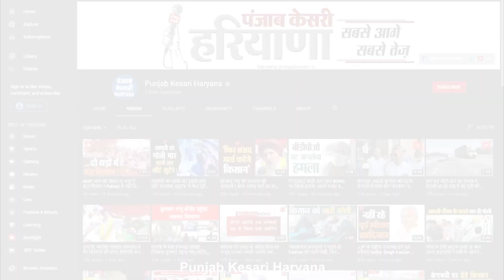फरीदाबाद में हुई झमाझम बारिश, जलभराव ने बढ़ाई लोगों की मुसीबत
पिछले कई दिनों से उमस भरी गर्मी झेल रहे फरीदाबाद वासियों के लिए आज सुबह हुई तेज बारिश जहां राहत बनकर आई...तो वहीं शहर के तमाम इलाकों में जलभराव से लोगों की परेशानियां बढ़ गई. न तो बच्चे स्कूल जा पा रहे हैं और न ही लोग अपने दफ्तर...